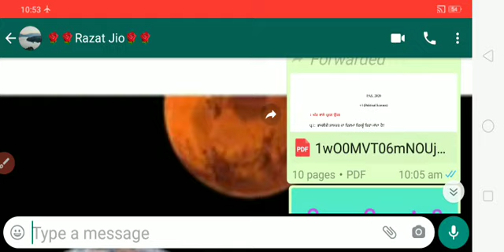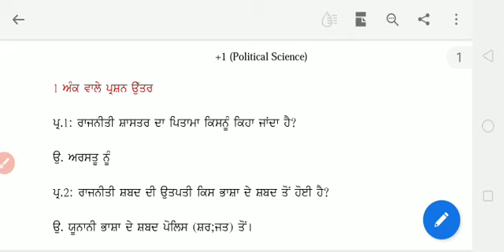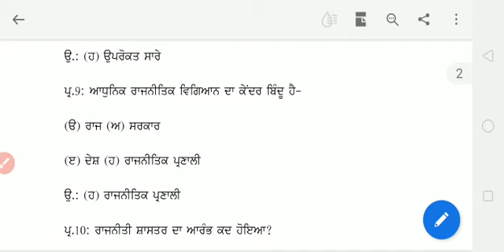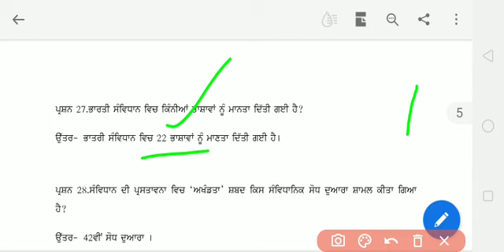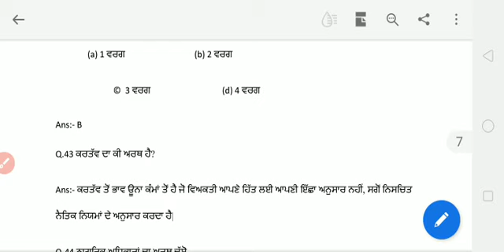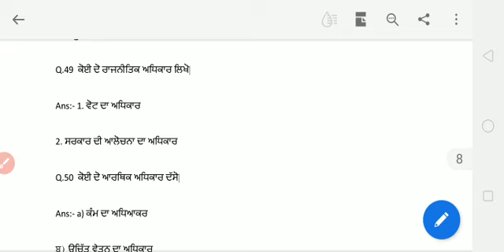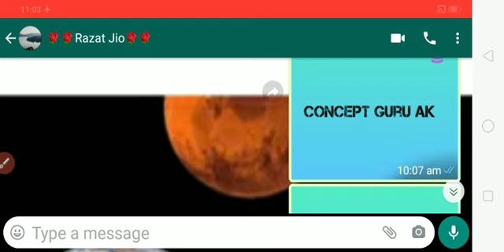PAS Test preparation for September exams, que Ans for +1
PAS Test preparation for September exams for+1 class.